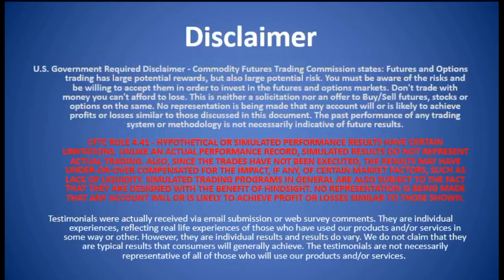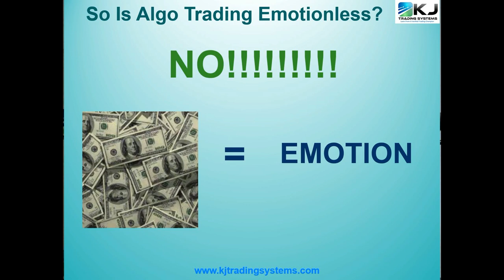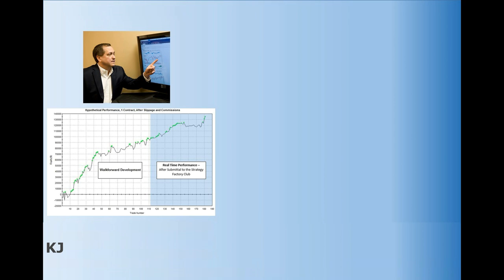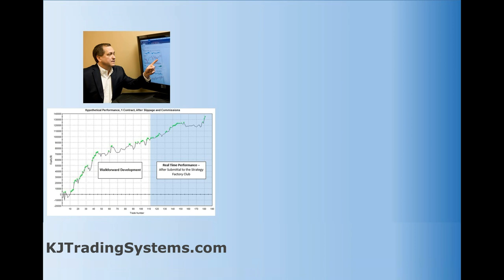Algo Trading and Emotions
Many people (wrongly) state that "oh, you should trade an algo.  There is no emotion in that."

I obliterate that misconception in this video.

Snap up a free mini S&P algo strategy and other helpful trading info